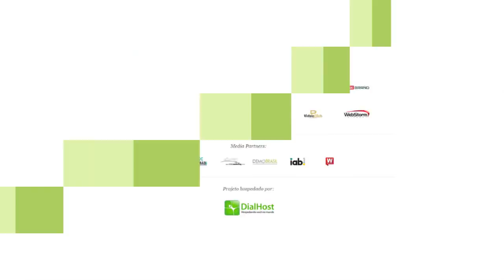Tendências em Marketing Digital para otimização em serviços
Ana Whittaker, Head de Marketing Paypal, fala sobre tendências em Marketing Digital para otimização em serviços.